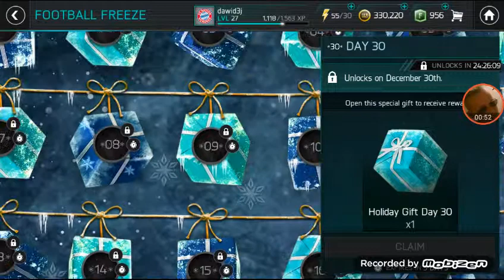3 ciekawostki o fifie mobile!